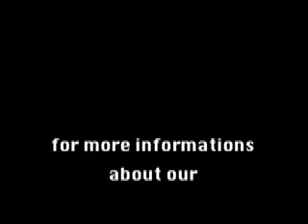U.K. at Creative Festival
U.K. Showcase at Creative Festival 2008 in Neuss Germany